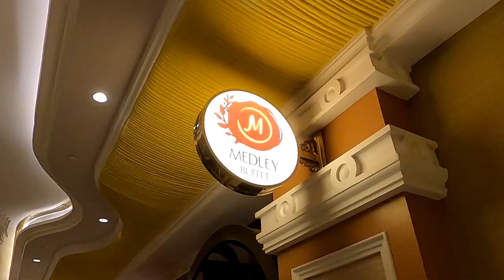OKADA MEDLEY BUFFET| New Normal Buffet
OKADA MEDLEY BUFFET, Paranaque